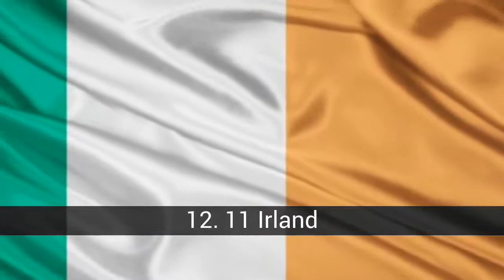Die länder mit den besten bildungssystemen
Liste über die länder mit den besten bildungssystemen

Bildung kann definiert werden als: Der prozess ist multi-direktional, durch die wir vermitteln wissen, werte, gewohnheiten und verhaltensweisen. Die schule tritt nicht nur durch das wort, weil sie in allen unseren handlungen, gefühle und haltungen. Der prozess der verknüpfung und kulturelles bewusstsein, moral und verhalten. So, durch die schule, die neuen generationen assimiliert und lernen, die kenntnisse, verhaltensregeln, modi und formen, die welt zu sehen, der von generationen, schaffen zusätzlich neue. Sozialisation formale individuen einer gesellschaft, Säule der gesamten gesellschaft, die schule ist der wichtigste, und es ist notwendig, systeme korrekt, sicherzustellen, dass die qualität der ausbildung, doch in vielen ländern sind die bildungssysteme von sehr schlechter qualität, und andere haben sehr gute, denotándose in ihrer gesellschaft. Die liste enthält die 20 länder mit den besten bildungssystemen

In dieser Liste über die länder mit den besten bildungssystemen finden Sie:
1. Finlandia 1
2. Japan 4
3. Uk 6
4. Corea del Sur 2
5. Usa 17
6. Alemania 15
7. Kanada 10
8. Die Niederlande 7
9. Hong Kong (China) 3
10. Suiza 9
11. Singapur 5
12. 11 Irland
13. Australien 13
14. Polonia 14
15. Belgien 16
16. Eslovaquia 19
17. Russland 20
18. Neuseeland 8
19. Dänemark 12
20. Ungarn 18

1. Finlandia 1
Das finnische bildungssystem ist anerkannt als referenz-modell in der welt entwickelt. Die ergebnisse, die regelmäßig im Bericht des Internationalen Programms für die Bewertung der Studenten, PISA, so wie der hohe index von schule innerhalb des HDI (Index für menschliche entwicklung) unterstützen das modell eines gleichberechtigten und kostenlosen schule in Finnland.

Das aktuelle bildungssystem umfasst: eine netzwerk - kindergärten sind sorgfältig geplant, um den kindern unter 6 jahren; ein jahr vorschulerziehung; 9 jahre allgemeine bildung und grundbildung; 3 jahre der weiterführenden schule nicht pflicht-oder berufsausbildung; studium absolvierten sie an universitäten oder fachhochschulen; und schließlich die schule für erwachsene. Bildung ist kostenlos in allen stufen für schüler, einschließlich der gesundheitsversorgung und der speisesaal während der primar-und sekundarschule. Das material und ausbildung ist kostenlos und ein geschenk der schule.

2. Japan 4
In Japan ist der schulbesuch für die ebenen der primar-und sekundarstufe. Fast alle schüler das abitur, das ist freiwillig und die schüler können wählen 4 fächer, die ihnen helfen, wirklich ihr leben zu planen. Die meisten schüler besuchen staatliche schulen bis zum abitur. Das bildungssystem japanisch spielte eine wichtige rolle bei der wiederherstellung und schnelle wirtschaftliche wachstum in den jahrzehnten nach ende des Zweiten weltkriegs. Nach diesem konflikt, der das grundgesetz der Bildung und das Gesetz über Schule und ausbildung wurden proklamiert im jahr 1947 unter der führung von besatzungstruppen. Das letzte gesetz definiert das system und ausbildung, selbst noch herrscht bis heute: sechs jahre der grundbildung, drei sekundäre, drei bachelor-und zwischen zwei und vier jahre der hochschulbildung.

Die schule vor, die grundbildung in kindergarten und kindertagesstätten. Kindergärten, sowohl öffentliche als auch private, werden die kinder von mehr als einem jahr und bis zu fünf jahren. Die programme, um diejenigen, die zwischen drei und fünf ist ähnlich wie im kindergarten

3. Uk 6
Die schule in Großbritannien ist eine frage, die dezentral, weil jedes land hat sein eigenes system de...